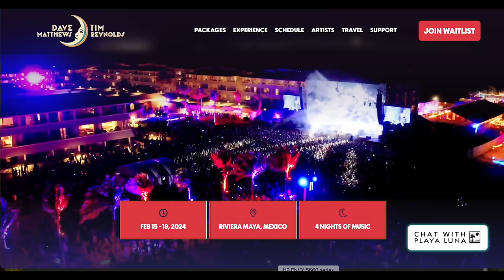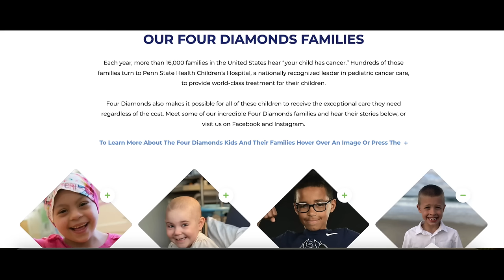Midsize New & Thrifted Try On Haul Over 6 Looks for Mexico trip!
Oh boy... This was a branch out for me! I'm so used to doing thrift hauls comfortably behind my desk. I promised myself I would do some try-ons this year and embrace all of me, lol!! Here goes nothing. I really hope you enjoy it!  We can look beautiful at any size!

Thank you to everyone who donates to THON! This is Angie's personal page and she is over 70% to her goal! THON will take donations at any time but Angie's drive for her business fraternity goes through February 17, 2024. The THON students at Penn State are truly amazing and they do incredible work for the Four Diamond Families!! THANK YOU!
This is last year's THON recap! It's so moving

Jergen's Natural Glow
Black Bike Shorts

I'm Uncomfortable but I did it anyways! Midsize Woman New & Thrifted Try On Haul Over 6 Looks